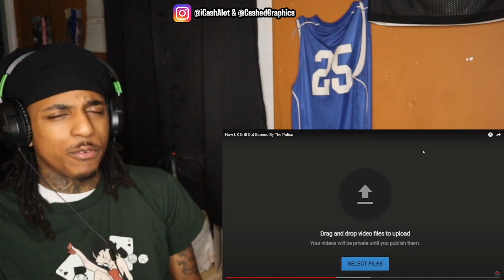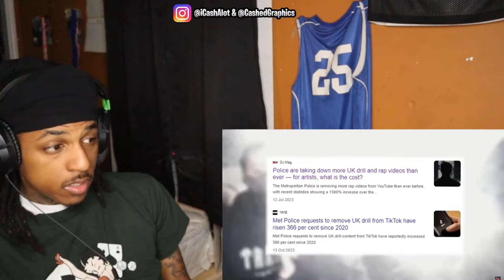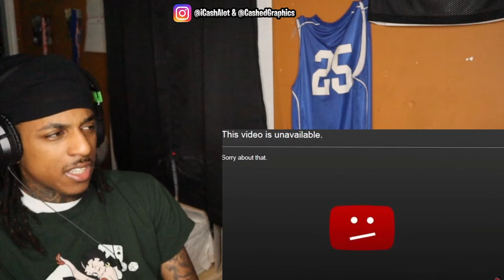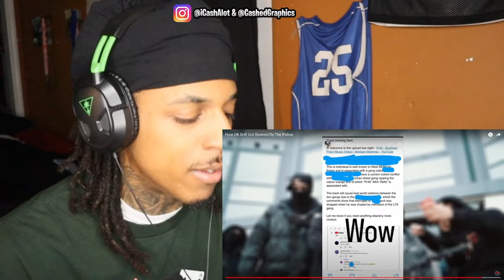Ain’t Now Wayy!!! How Uk Drill Got Banned By The Police …